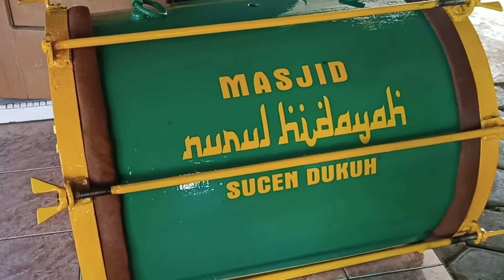Pengrajin Bedug dan Rebana yang sudah turun-temurun, Pernah menservis Bedug terbesar di dunia